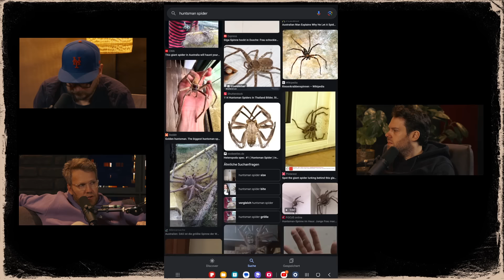Wer & was uns beruflich inspiriert hat | Almost Daily #499 mit Eddy, Nils & Florentin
ALMOST DAILY meldet sich zurück zum Dienst. Heute am Start sind Etienne Garde, Nils Bomhoff und Sim- äh Florentin Will. Letzterer ist mittlerweile allerdings wirklich nur noch schwer von Simon zu unterscheiden. In eurem lieblings Talk-Format wird mal wieder getalket was das Zeug hält. Es geht darum, die eigene Karriere zu ruinieren, Fische, versteckte Talente, Nils' Waden, Evolutionstheorie und die Angst vor Spinnen und Insekten. Sie besprechen zusätzlich auch, wie sie darauf gekommen sind beruflich das zu machen, was sie gerade machen. Außerdem reden die drei über die Simulationstheorie - weil über was auch sonst? Viel Spaß und liebe Grüße an Florentins ehemaligen Mitschüler!